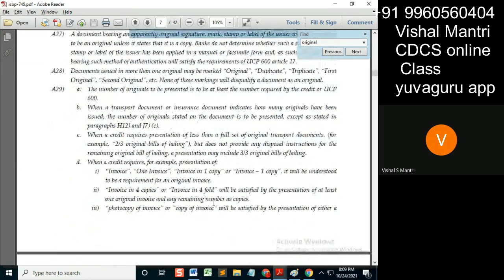CDCS class Question Bank 23102021 watermark#shorts65